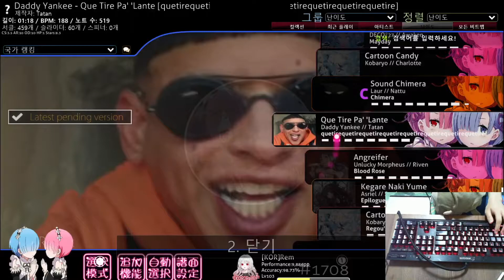Aim practice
손목파쇄기!
☆8.3